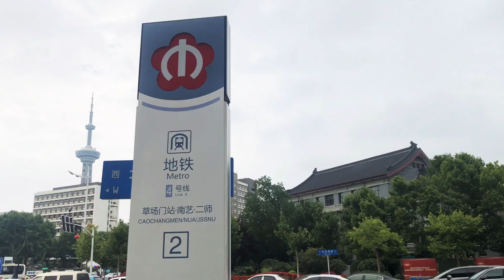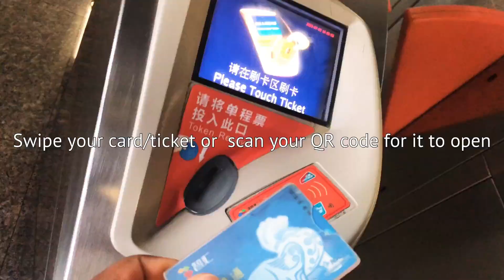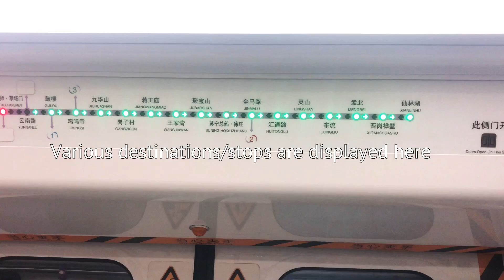LIVING IN CHINA 🇨🇳THE SUBWAY METRO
𝐂𝐀𝐓𝐂𝐇𝐈𝐍𝐆 𝐓𝐇𝐄 𝐒𝐔𝐁𝐖𝐀𝐘 𝐌𝐄𝐓𝐑𝐎 𝐈𝐍 𝐂𝐇𝐈𝐍𝐀 ʟɪғᴇ ᴏғ ᴀɴ ɪɴᴛᴇʀɴᴀᴛɪᴏɴᴀʟ sᴛᴜᴅᴇɴᴛ ɪɴ ᴄʜɪɴᴀ,

China high speed train
China vlog
China metro
Chinese high speed train
In china